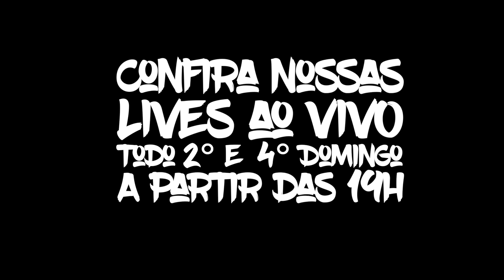O barulho do capacete escamoteável GIVI | Cortes do Guga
Tudo é uma questão de gosto e prefer6encia... longe de ser o ideal, eu gosto de sentir o frio, calor, o vento, a chuva, os aromas da estrada... enquanto amigos se preocupam se um capacete escamoteável é barulhento.

Silencioso mesmo é um Monza CL.

Agradecimento aos Membros El Patron:
Marcelo Bagini - Ricardo Sacco - Antonio Amadeu - Paulo Uechi - Maurílio Knop - Robert Claus Maas - Kleber Silva - Rafael Carvalho - Eduardo Maciel - P. L. Silva - Wellington Andrade - Paulo Andrade - Alfredo Curi - Sergio Alesxander - Adriano Gaucho7744

-- GUGAFLIX – Séries com qualidade HD é aqui no YOUTUBE

-- LIVRO TaqueoPariu - O outro lado das viagens de moto
Adquira a versão digital com 2 novas histórias e fotos inéditas.
2ª Edição DIGITAL E-Book para PC / Tablet / Smartphone

Baixe todos os episódios da série, mais a Planilha usada na viagem através da BR-319 e Transamazônica e mais 190 músicas usadas na trilha sonora da série

Criador do Site Diário de Motocicleta em 2007 - Escritor - Palestrante - Guia de Grupos em Viagens de Moto Turismo, Guga Dias começou a viajar com a Donna Elda em 2006 abordo de uma Viraguinho 250cc, que foi trocada 50.000 km depois por uma Shadow 600. Esta rodou mais 100.000 km até se tornar a antecessora da V-Strom 650, que nos levou 105.000 km além das fronteiras até montarmos em uma Ducati Multistrada S Touring, essa aí rodou entre vulcões e o Brasilzão mais 150.000 km nos trazendo até nossa atual Triumph Tiger 1200 XR que tá chegando nos 100k.

Além destas, rodamos grandes distâncias com:
- Honda Africa Twin Adventure Sport,
- Kawasaki Vulcan S 650,
- Kawasaki Ninja 1000 Touer,
- Harley Davidson Street Glider Special 114
- Harley Davidson Heritage Classic 114
- Triumph Tiger 800 XCA
- Yamaha Super Téténé 1200 DX

-- NÓS USAMOS GIVI
- Baús Laterais 36L ALASKA
- Baú Traseiro 58L Outback
- Mala de Tanque 25L UT810
- Mochila T52115L
- Capacete Spirit X.21
- Kit de Reparo de pneus GIVI
- Protetor de Cárter GIVI

-- NÓS USAMOS TEXX
- Conjunto Calça. & Jaqueta ARMOR
- Botas Adventure V2
- Luvas Biowater Stopwater V2
- Luvas Liberty Preta

Com mais de 150 destinos de viagens em 13 países pelo mundo, mais o Brasil, o já publicou mais de 1.000 artigos desde a sua criação em Nov/2007 pelo casal Guga Dias e Donna Elda, e ambos sempre respeitaram a missão de: "Instruir, divulgar e incentivar a pratica do Moto Turismo e Aventura"

Com o passar do tempo, os vários destinos levaram o Guga a se tornar Palestrante e depois Guia de Moto Turismo, conduzindo centenas de motociclistas para roteiros incríveis na América Latina e até Marrocos.

Aqui no Youtube, seus vídeos oferecem inúmeras dicas de Planejamento de Viagens de moto, para que a "viagem dos sonhos" não se torne um pesadelo.

REALIZAMOS SONHOS guiando grupos, ou ensinando o caminho.